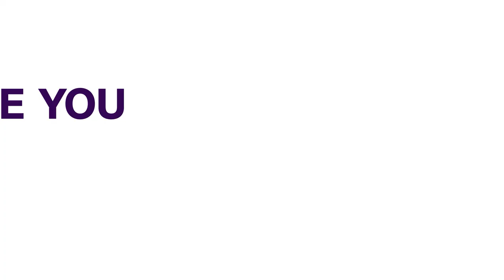U.S Puts J&J In Charge Of Plant That Botched Covid-19 Vaccine | FOREIGN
The United States has put Johnson and Johnson in charge of a plant that ruined fifteen million doses of its COVID-19 vaccine and has stopped British drugmaker AstraZeneca Plc from using the facility.